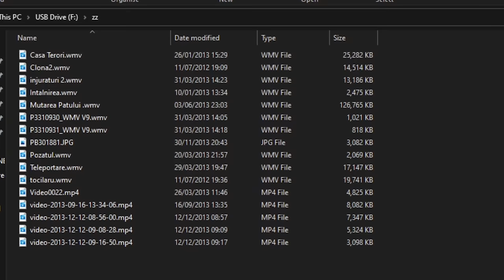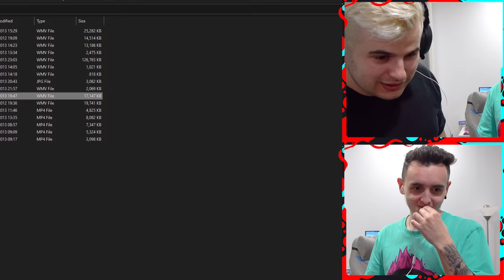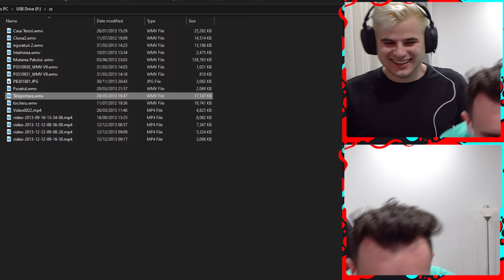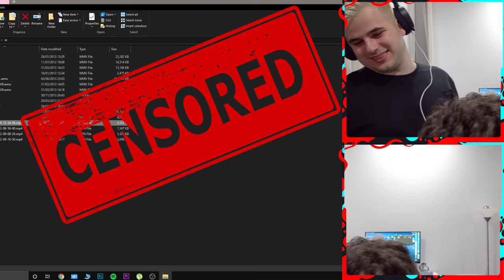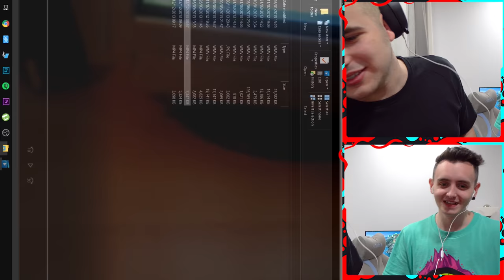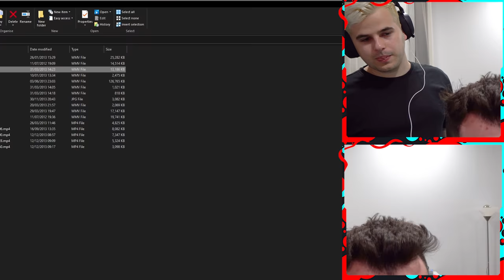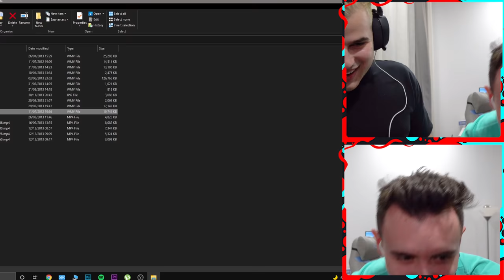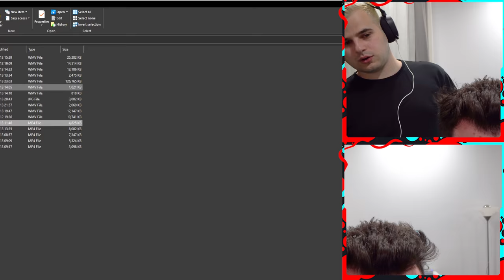Clipuri cu MINE DE LA 10 ANI !!!